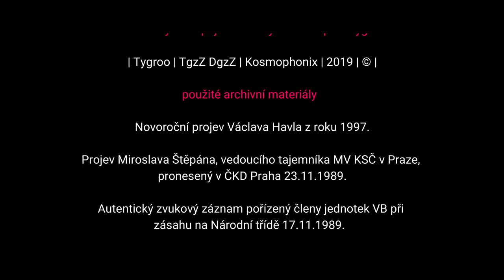30 let v sametu | film | 2020 | Svobodný prostor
✌️ Rok 2020 je třicátým rokem naší znovunabyté svobody. ✌️*

Co si přejeme? Kam jdeme? A jakou cestou se chceme vydat?
Protože mě zajímá, jaká máme přání a jak vidíme svou budoucnost, začal jsem lidem kolem sebe klást následující otázky:

❓ Co byste naší zemi popřáli ke kulatým narozeninám znovunabyté svobody?
❓ Jak byste chtěli, aby naše země vypadala za dalších třicet let?
❓ A co pro to máme udělat?

*(Tma na začátku filmu není chyba vašeho přijímače, ale záměr záměrovitej.)

A na tytéž otázky mi na kameru odpovědělo i dvanáct osobností našeho kulturního a společenského života:

• Anna Marešová | produktová designérka a podnikatelka |
• František Horký | někdejší signatář Charty 77 a disident |
• Jakub Čermák alias Cermaque | básník, režisér a písničkář |
• Jakub König alias Kittchen | hudebník, skladatel, textař a výtvarník |
• Jan Kalina | výtvarník a kapelník skupiny Sto zvířat |
• Jiří Havelka | divadelní režisér, scénárista, herec, vysokoškolský pedagog |
• Jiří Hilčer alias Jiřina | folk-punkový písničkář a harmonikář |
• Ladislav Heryán | kněz, salesián a vysokoškolský pedagog |
• Miloš Říha alias Šípek | ředitel Skautského institutu na Staromáku |
• Tomáš Běhal | režisér, loutkář a principál divadla Toy Machine |
• Tomáš Sedláček | ekonom, filosof, spisovatel a vysokoškolský pedagog |
• Zuzana Dumková | hudební skladatelka, textařka, zpěvačka a kytaristka |

❤️ Všem dvanácti účinkujícím mnohokrát děkuji za jejich slova, čas i vstřícnost.

❤️ Veliké díky patří i mým skvělým kamarádům a kameramanům Šárce Mattové a Zbyňku Riedlovi.

❤️ Samozřemě děkuju i skvělé kapele Tygroo, která mi půjčila hudbu.
Tygroo | TgzZ DgzZ | Kosmophonix | 2019 | © |

❤️ A děkuju i Vlčkovicefestu, nejlepšímu to festivalu na světě, za možnost v jeho průběhu natáčet.

❤️ Díky všem zmíněným a vám, všem divákům a divačkám za vaši přízeň.

Mějte se krásně a užívejte léta.
S pozdravem váš Lukáš Brezina v. H.